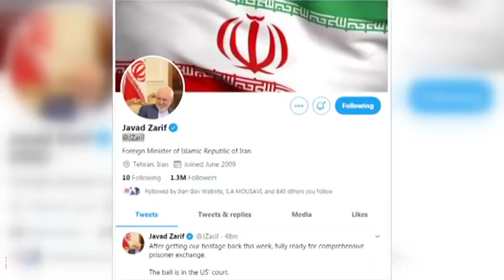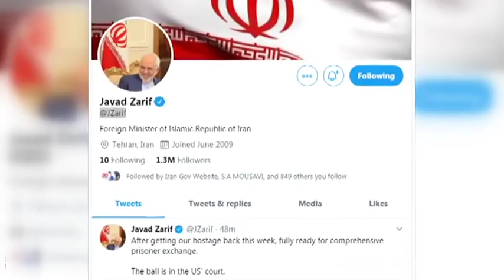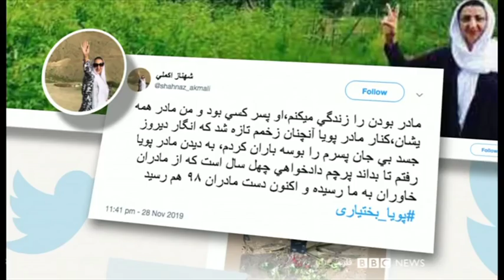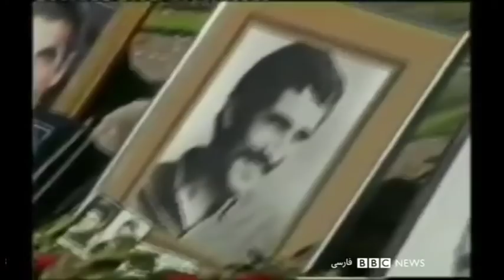ژاپن نامزد میانجی‌گری بین ایران و آمریکاـ شصت دقیقه ۱۸ آذر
در شصت دقیقه امشب؛ تلاش تازه ژاپن برای میانجیگری بین ایران و آمریکا
دادخواهی مادران داغدار؛ از خاوران تا امروز
گفت‌و‌گوی اختصاصی بی‌بی‌سی فارسی با  آندره‌آ استراماچونی، سرمربی ایتالیایی تیم فوتبال استقلال تهران